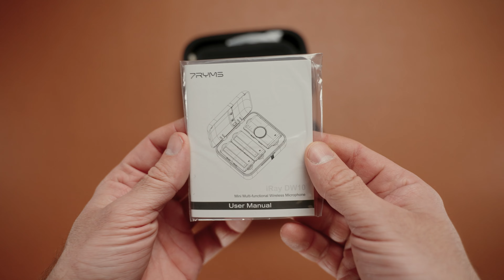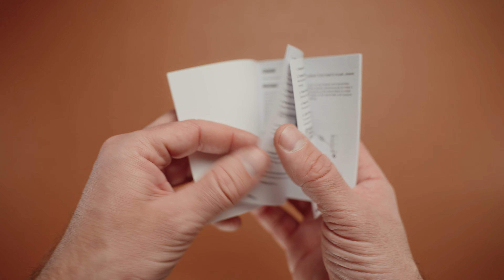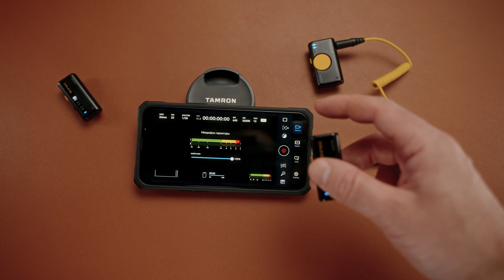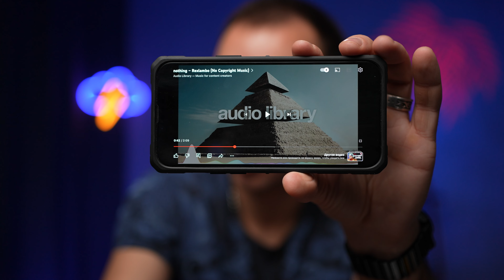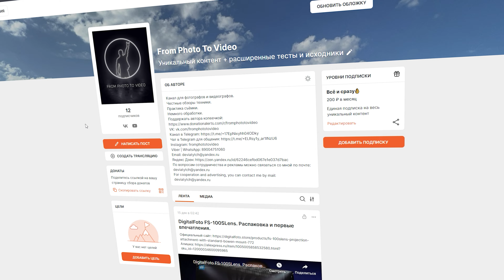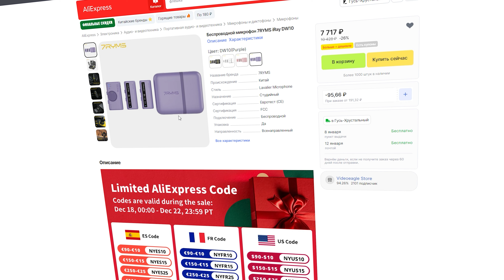7RYMS iRay DW10. Новый топ для блогеров и стримеров.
7RYMS iRay DW10 на AliExpress